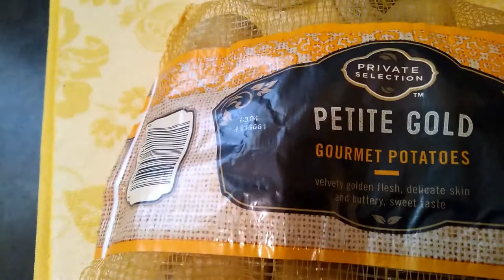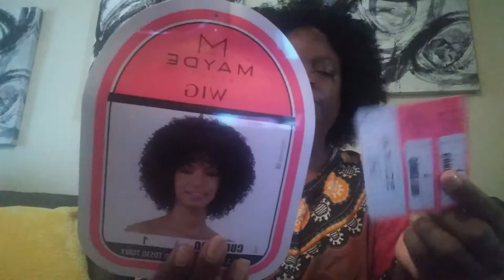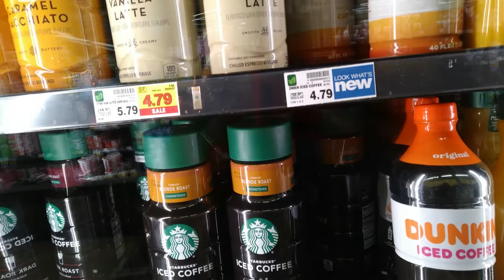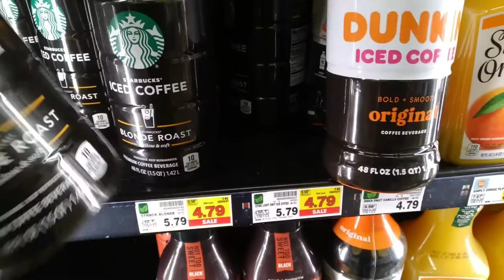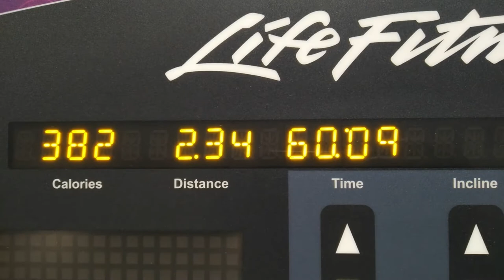Weekly Vlog... Sinus Pressure... Unboxing... and being a Foodie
In this weekly vlog, I really wasn't feeing my best with sinus pressure. I received some packages so I have a unboxing, and in Angela fashion I was being a foodie, enjoy!